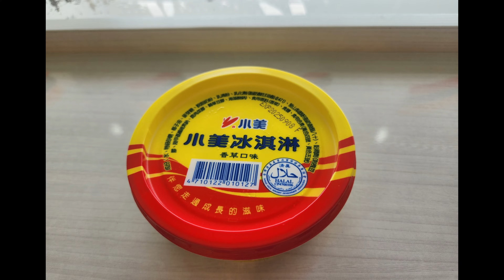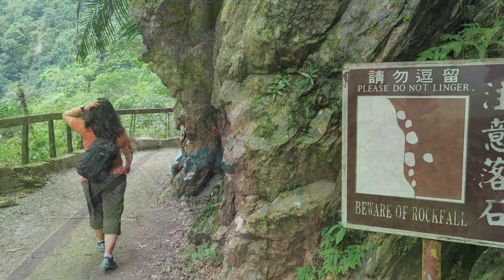Taiwan 2023 Day 8 - Yilan to Taroko Gorge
On day 8 of our trip to Taiwan, we drove from Yilan to Taroko Gorge.